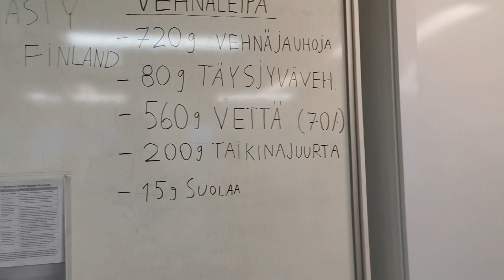Taikinajuurileipä (Sourdoughbread)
Hei! Jaan tässä teille nyt videon hapanjuurileivän teosta. Toivottavasti tästä on jollekkin apua! Leivän teko on tarkkaa hommaa, joten jos kysyttävää tulee niin vastaan mielelläni.

Suosittelen myös hapanjuurileipurit facebookryhmään liittymistä. Siellä tuhannet ihmiset jakavat kysymyksiä, kuvia ja vastauksia liittyen hapanjuurileivontaan.

Kanavan tilaaminen merkitsee minulle paljon!